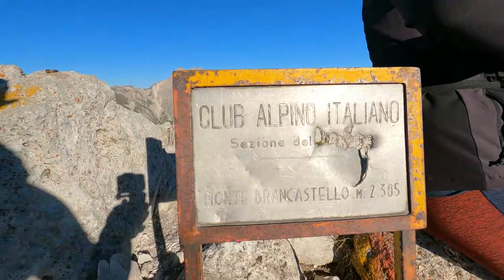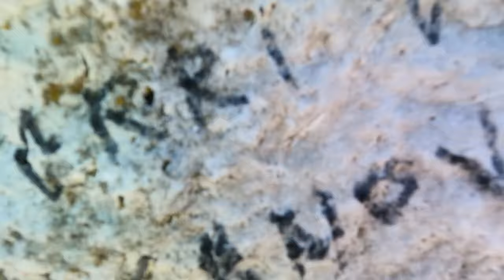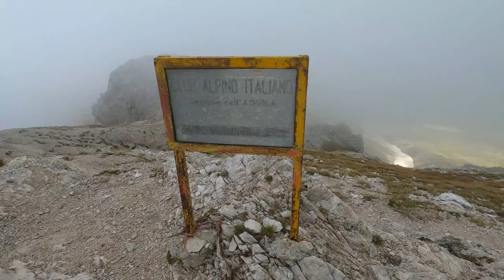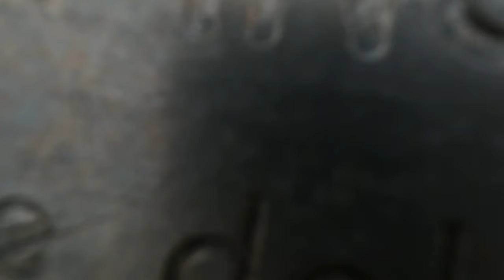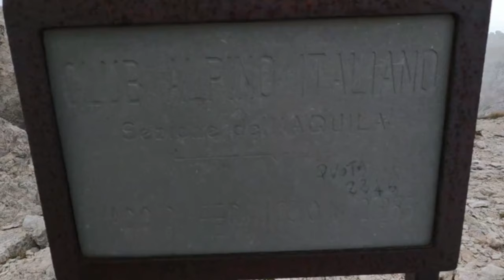Sentiero del CENTENARIO - Gran Sasso - itinerario più bello ed impegnativo del Gran Sasso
ITINERARIO PIù BELLO ED IMPEGNATIVO DEL GRAN SASSO
il Sentiero del CENTENARIO - Gran Sasso

Siamo nel Parco Nazionale del Gran Sasso e affrontiamo quello che da tutti gli amanti della montagna è visto come uno dei sentieri più belli ed impegnativi del Parco. Il Sentiero del CENTENARIO(sentiero 235).
Faticoso, lungo, un andirivieni di salite e discese, i suoi tratti attrezzati, i canali da scalare con suoi passaggi di I e II grado.
L’escursione inizia sabato sera, poco prima del tramonto, andiamo a piazzare la nostra tenda nei pressi del vado di corno. L’indomani alle 6:15 si parte… dopo circa 2h siamo alla prima vetta di giornata…il Monte BRANCASTELLO, ancora un ora e siamo ai piedi delle TORRI di CASANOVA… e dopo 4h30 dalla partenza siamo già alla FORCHETTA di SANTA COLOMBA… da qui il sentiero si fa veramente impegnativo… è ora di attaccare il Monte INFORNACE e dopo 2h di sali e scendi continui, tra guglie e pinnacoli, siamo finalmente in vetta. Finalmente a 7h30 dalla partenza siamo sulla vetta anche del Monte PRENA. Adesso inizia una lunga discesa verso la sella del Monte Prena e poi l’ascesa prima al VADO di FERRUCCIO e poi al Monte CAMICIA dopo 11h dalla partenza, finalmente chiudiamo il mitico SENTIERO del CENTENARIO. Oramai manca poco… ancora 1h30 e siamo a FONTE VETICA, dove avevamo lasciato un'altra auto, per poter tornare al punto di partenza. Escursione Mitica!!!

DurataTotale: 13h15m Sentiero del CENTENARIO: 11h
Distanza: 18.3km
Dislivello: 1659m
Elevazione: da 1608 a 2566
Tipo: EEA+

e cliccare sulla CAMPANELLA per rimanere sempre aggiornato sui nuovi video che posto.

Lascia un COMMENTO con ciò che hai da dirmi, sono molto interessato alla tua opinione!!!

Mi Trovi e puoi anche Contattarmi sui CANALI SOCIAL
ISTAGRAM: trekkingconcris
Dove potrai vedere tutte le FOTO delle Escursioni